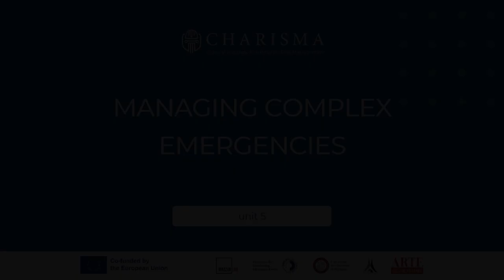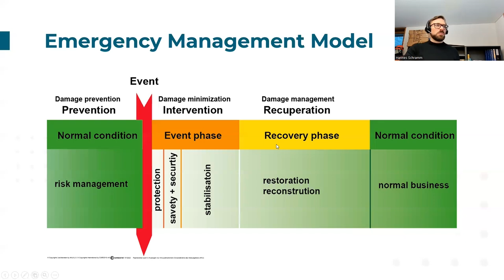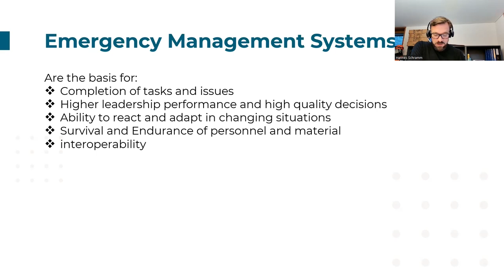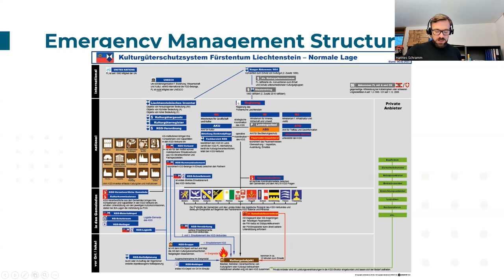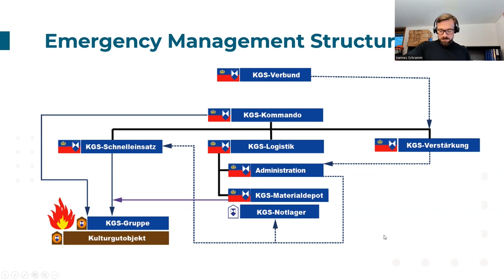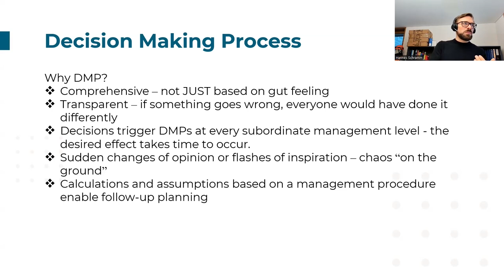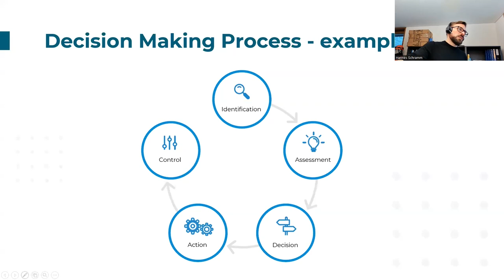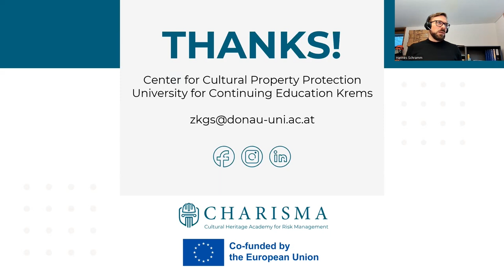M5 1.1 Emergency Management | iMooX.at